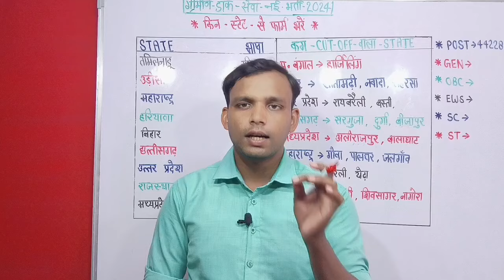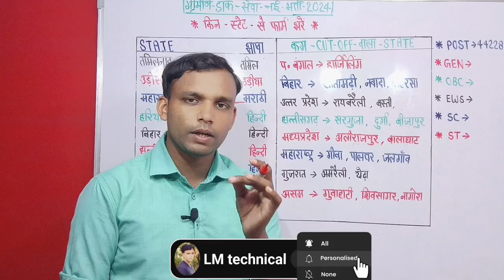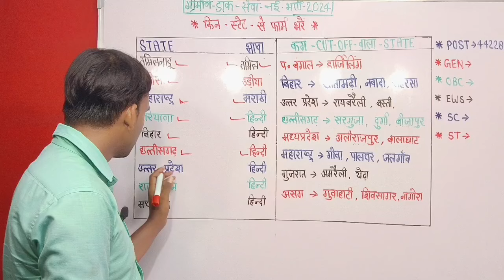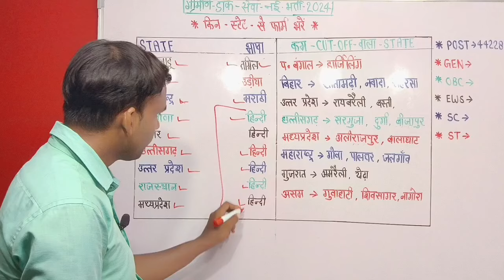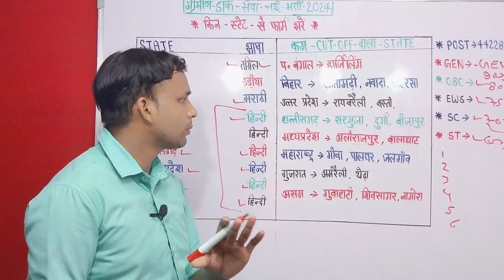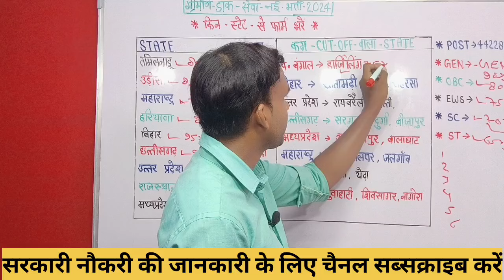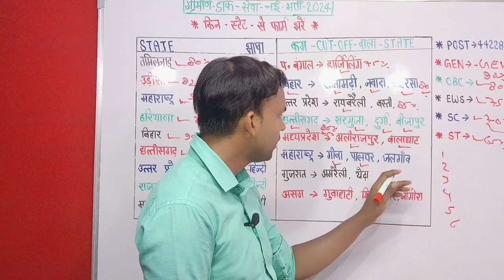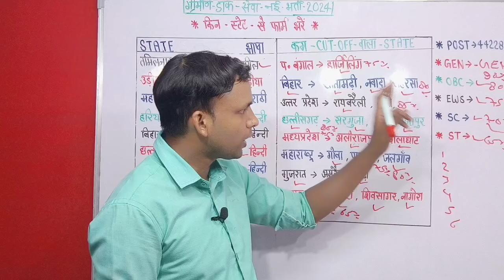Indian post office GDS cut off 2024 l gramin dak sevak bharti 2024 l Online Apply Date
🇮🇳IM INDIAN🇮🇳

FOR-Business:-WhatsApp-Call-me
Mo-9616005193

                          🇮🇳Form Ayodhya🇮🇳
                                LM technical

gramin dak sevak gds kya hai
lm technical